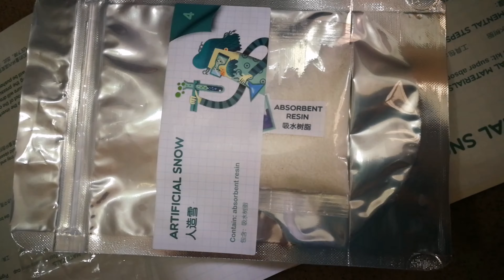MiDeer Crazy Science Experience Set Snow making PART 2- Dou Dou Little Kingdom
00:00 - opening
02:00 - unboxing
00:06 - start making
00:30 - success